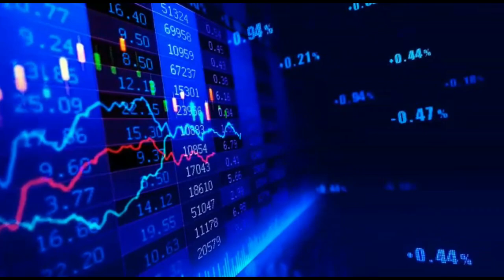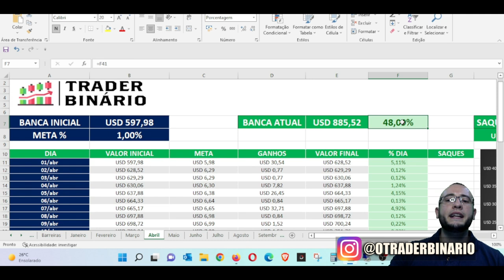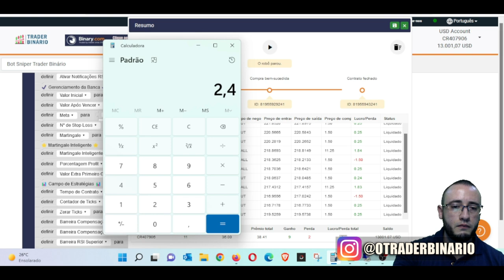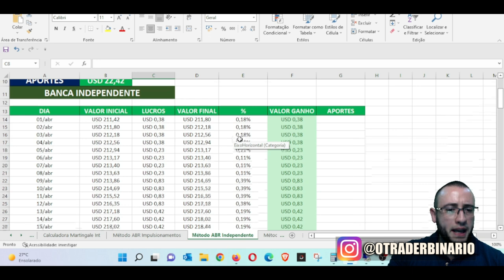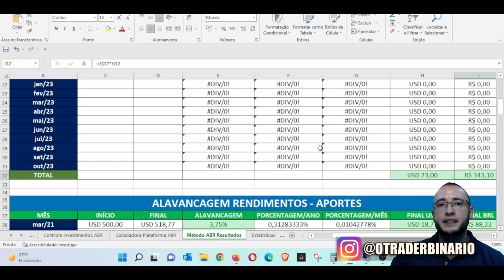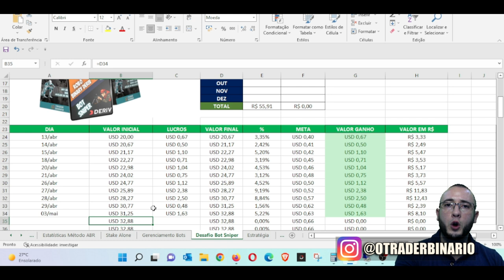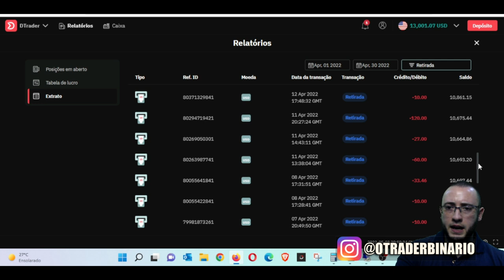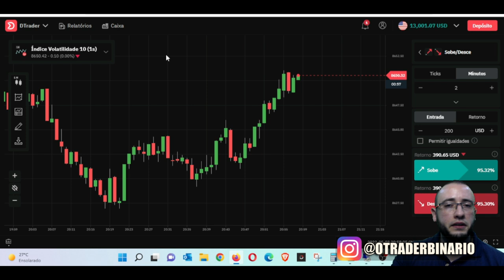✅ BOLETA DE ABRIL - R$26.123,38 DE GANHOS NA BINARY E DERIV.COM - MÉTODO ABR TRADER BINÁRIO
A automatização tem objetivo de alavancar seu investimento através operações mais seguras no mercado, como se fosse uma renda passiva e complementar de sua banca.

O Método ABR foi criado para operar nas corretotas Binary/Deriv.